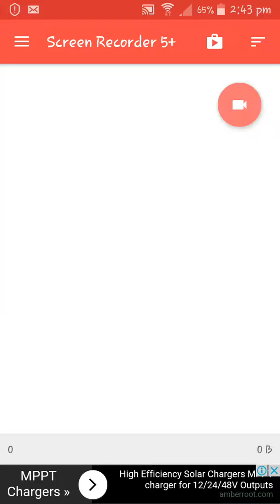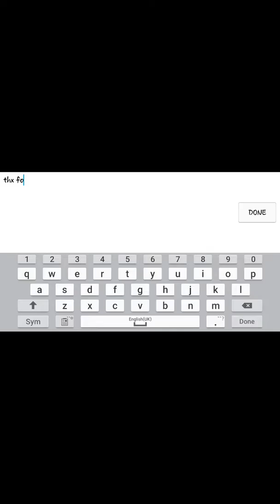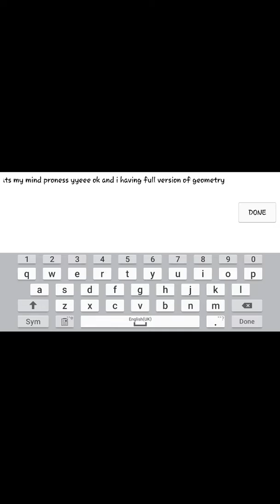Geometry dash full proness#3